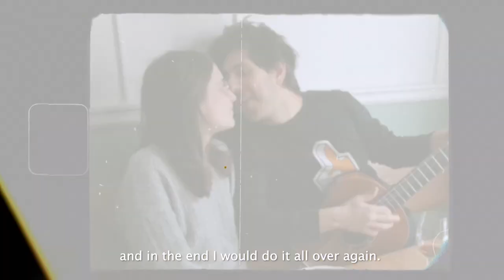MOCCIONE: FOR THE LOVE OF FOOD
A short documentary on Restaurant Moccione by Luca Cianciulli and Maxime Landry, a couple dedicated to creating an honest, intentional and locally inspired culinary experience.

WOULD YOU LIKE TO TRY THIS LOCAL MONTREAL RESTAURANT?

Credits:
Directed and shot by Anthony Liscio (HAVEN)
Featuring Moccione Villeray
Photography by Liana Carbone (HAVEN)
Production assisted by Laurie Vigneault
Also featuring Guillaume Couture and Davide Rizzardi
Produced by HAVEN creative space

Our mission is to uplift expression through media and space.